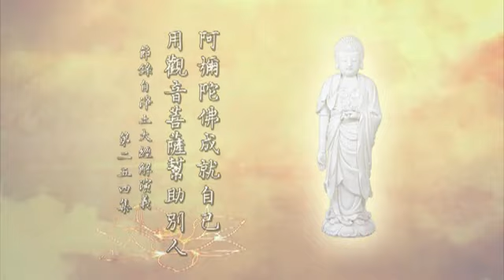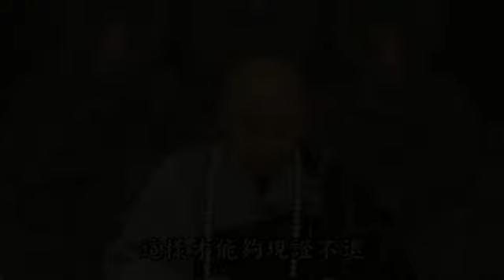淨空老法師:念佛的真實利益（第三三八集） {近佛菩薩*鏈接文稿覩版}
—開示--節錄..（節錄自淨土大經解演義（第二五四集）{檔名：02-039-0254}）...
~日期：2011/1/27，（共八百五十四集）地點講於:澳洲淨宗學院

"念佛的真實利益（第三三八集）"-阿彌陀佛成就自己用觀音菩薩幫助別人
在這個娑婆世界，實在說，幫助我們提升的這種善緣少，幫助我們退轉的這些逆緣太多太多，你所見的，你所聽的，你所接觸到的，無不是退緣，都是叫你退轉的。我們要曉得，只有佛菩薩幫助我們堅定信願，我們願不願意親近？佛菩薩在哪裡？佛菩薩無處不在，佛菩薩無時不在。你說我沒看到，那是你沒智慧，你沒有清淨心。你要有清淨心，你要有智慧，你就見到佛菩薩了。這一句「阿彌陀佛」是佛，一句「觀世音菩薩」是菩薩，你知不知道？知道。你念就清淨，你不念就不清淨。你念佛，佛在你心裡頭；你念菩薩，菩薩在你心裡面。心裡有佛菩薩，退緣就沒有了，你只有進沒有退。是不是這樣的？這個話你聽懂了嗎？聽懂了，可是轉身就忘掉，心還是被外面境界所轉。這什麼原因？身見沒破，念念想著我身體，在這一生一世當中，把這身體看得太重了。不僅這一生，生生世世。人死了還有個中陰身，他也是看得太重，所以他還是在退轉，還是得不到解脫，不知道這個身是假的，不知道這個身體不是我。你把它看得那麼重，你的虧吃大了。
什麼是「我」？給諸位說，阿彌陀佛是我。「我心是阿彌陀佛，阿彌陀佛是我心」，你們常常念《三時繫念法事》，中峰禪師不是這樣子說的嗎？他說的一點都不錯。你們念得多了，幾個人肯定承認我是阿彌陀佛、我是觀世音菩薩，幾個人承認？你不肯承認，那有什麼法子？你要承認這個臭皮囊是我，這就是你退轉的第一個因素，根本的因素。我們要真正如彌陀世尊的弘願，世尊在經教裡常常告訴我們，遍法界虛空界是一個自性清淨圓明體，是一體！生佛一體，生佛不二。生是眾生，佛是諸佛，彌陀是諸佛的總代表。所以六根在六塵門頭動搖了，這個時候是什麼？這個時候叫迷了，一動就迷了。怎麼辦？趕快提起，提起正念，提起正覺。什麼是正念？什麼是正覺？就是阿彌陀佛。記住，諸佛菩薩的名號就是正覺，就是正念。古大德常說「不怕念起，只怕覺遲」。念是什麼？自私自利的念頭，名聞利養的念頭，在五欲六塵起貪瞋痴慢的念頭，念頭起來就造輪迴業。念頭才起，意在造業了；開口，口造業了；行動，身造業了。這很可怕！不能不知道。所以「不怕念起，只怕覺遲」，這兩句話是非常重要的警惕。學佛人，特別是淨宗同學，念念不離阿彌陀佛，成就自己，念念不離觀音菩薩，救護眾生。幫助苦難眾生這個時候，你是觀世音菩薩，放下這個工作的時候，你就是阿彌陀佛。用阿彌陀佛成就自己，用觀音菩薩幫助別人，這樣才能夠現證不退。